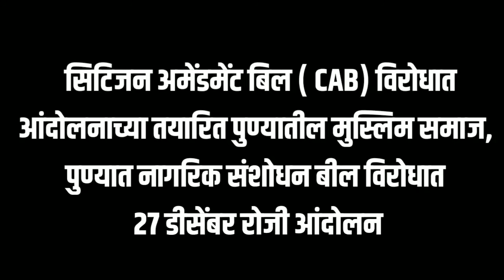Pune | नागरिक संशोधन बील (cab) विरोधात Muslim Community चा 27 डीसेंबर रोजी महामोर्चा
Sajag nagrikk times |  सिटिजन अमेंडमेंट बिल ( CAB) विरोधात पुण्यातील मुस्लिम समाज
आंदोलनाच्या तयारित .
पुण्यात नागरिक संशोधन बील (cab) विरोधात 27 डीसेंबर रोजी महामोर्चा

.Topice cover.
citizenship amendment bill 2019 kya hai
citizenship amendment bill 2019
Cab
Ex. Ips officer Abdur raheman
Pune muslim community
Mahamorch against cab

.Topice cover.
Cab bill
Cab bill 2019
Cab bill 2019 azadi

Cab bill protest Savitribai fule pune university
Cab bill news

Citizenship amendment bill protest in delhi
Citizenship amendment bill protest in pune savitribai fule pune university
Pune golibar maidan to Collector office
Muslim molvi sapport mahamorcha